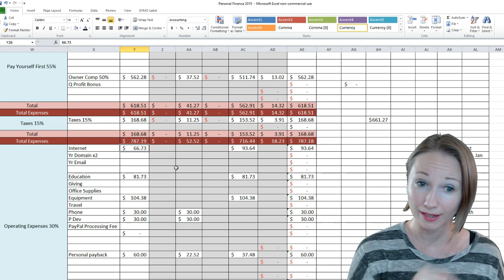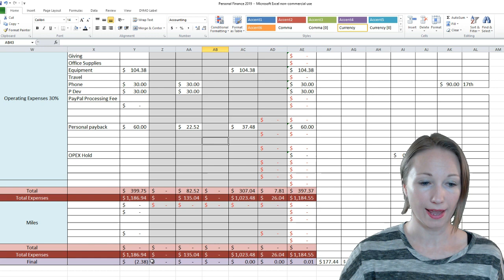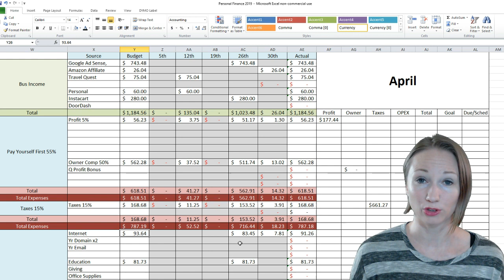Self-Employment Income/Expense Report | April 2019 | Youtube, Instacart and Doordash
Self Employment Income/Expense Report | April 2019. Earnings for Youtube, Instacart and Doordash

Smart Couples Finish Rich by David Bach
The Automatic Millionaire by David Bach
Dave Ramsey’s Complete Guide to Money by Dave Ramsey
Try these:
Get $40 off your first week with Plated meal kit delivery
👀My Top 3 Most Viewed Videos👀
🎬Gear I Use To Film🎬 Main Camera: Sony Alpha a5000
 Back up DLSR: Webcam : Action Camera’s: Lighting kit with backdrops:

Our Story: We are a young family of four that went from living on food stamps, in debt not able to make our monthly bills to becoming debt free, finally having an emergency fund and buying a house in just 4yrs all while on one income, thanks to Dave Ramsey's zero-based budget/ cashflow planning and his 7 baby steps. Now we are working on Investing, Paying Off Our Home Early and enjoying our wins by celebrating with cruise travel. Our journey to financial freedom is far from over! Learn from our wins and fails and join us for monthly progress reports in the form of budget report, goals report, and networth reports. Celebrate with us in our cruise vlogs.